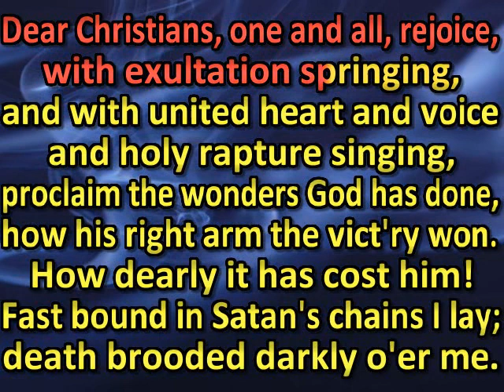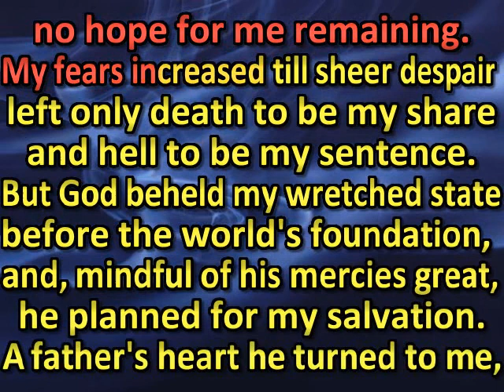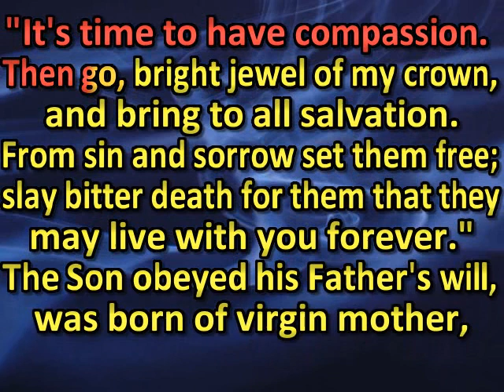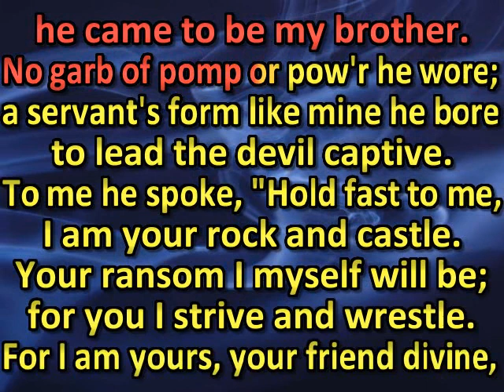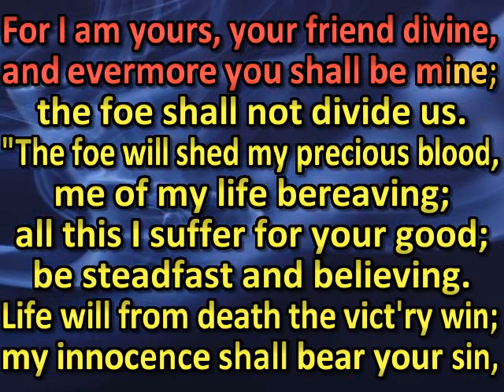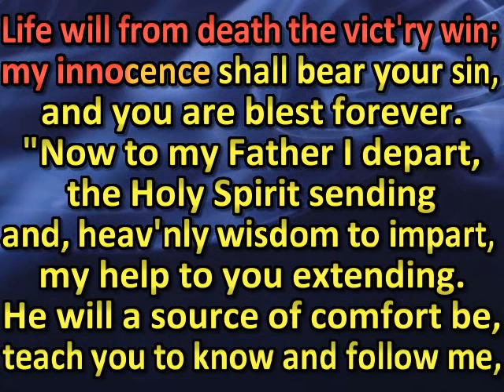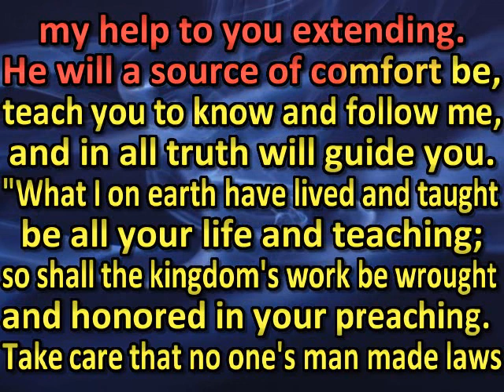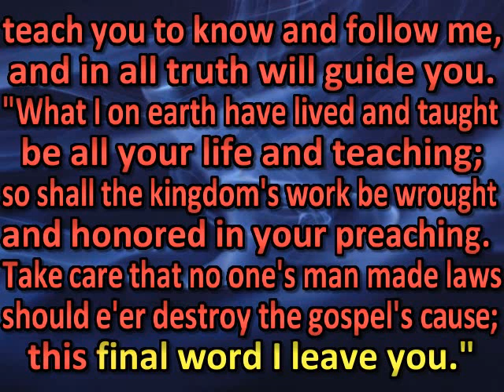Dear Christians, one and all, rejoice